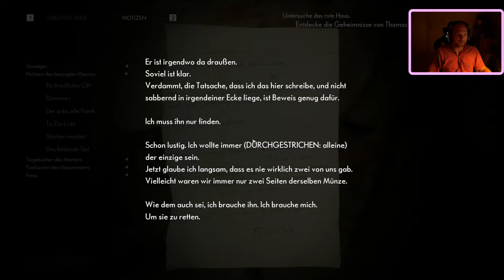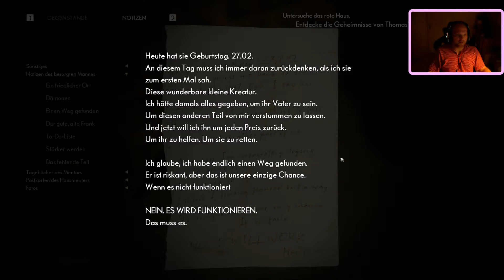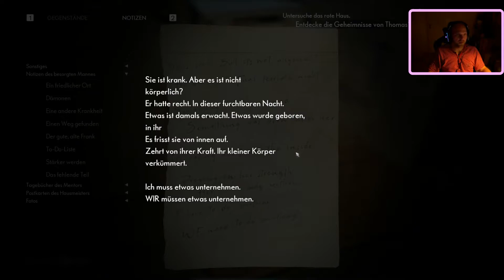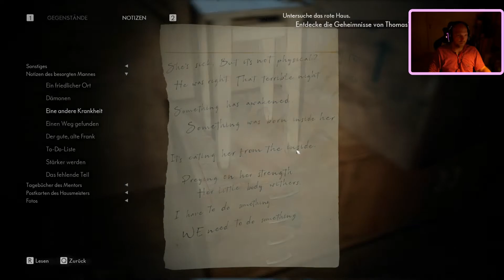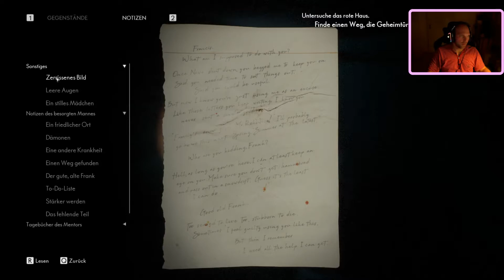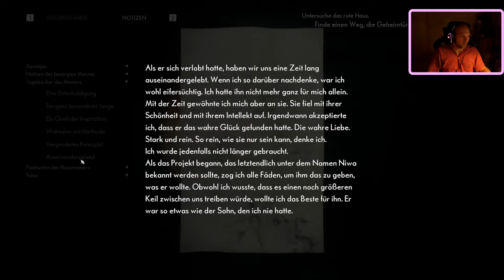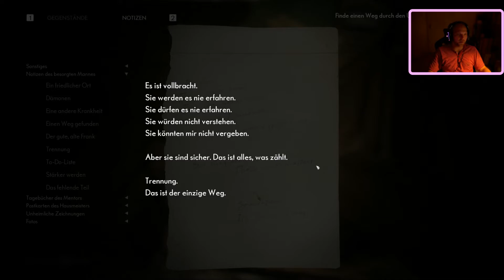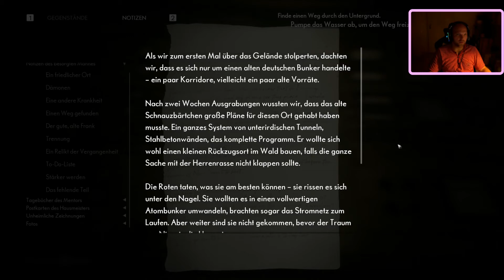The Medium #016 🧚‍♀️ Fluchtweg frei machen.